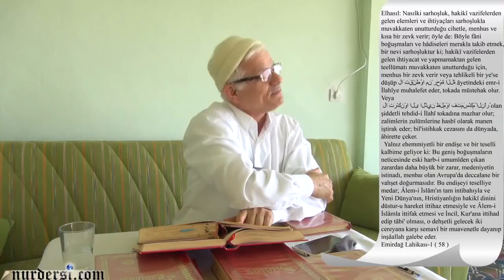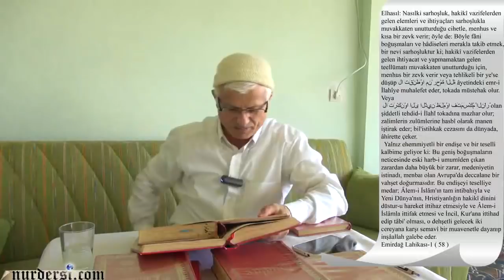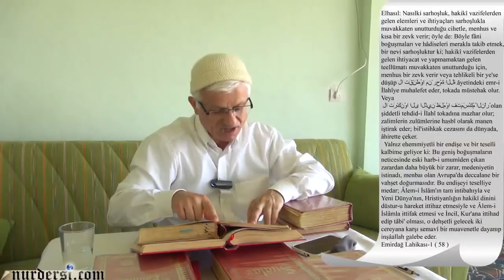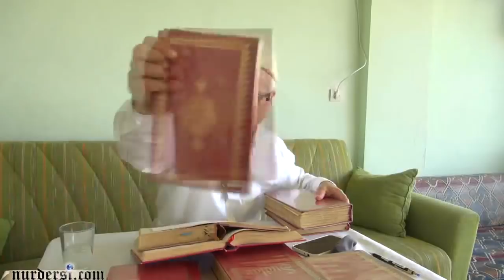Mısır-Siyaset-İSLAM CUMHURİYETLERİ BİRLİĞİ 1